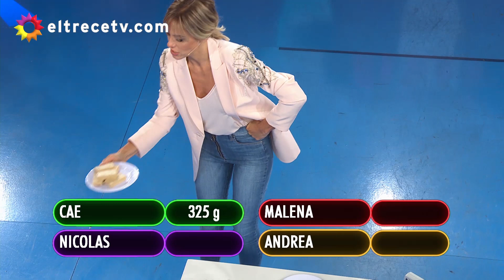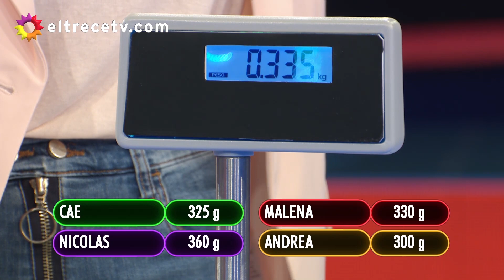Malena Guinzburg ganó el juego "del bajón"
Momento emitido el viernes 20 de noviembrede 2020 en Mamushka.